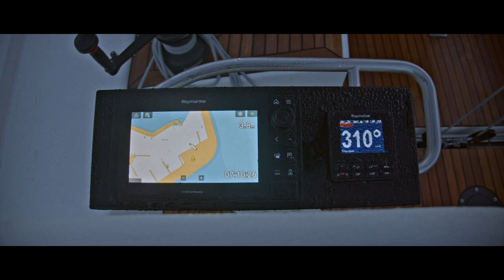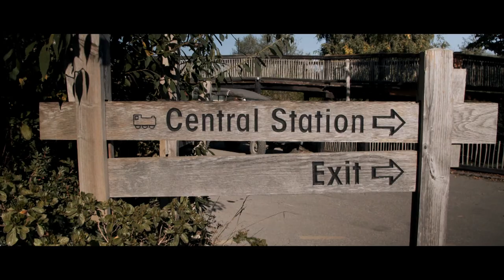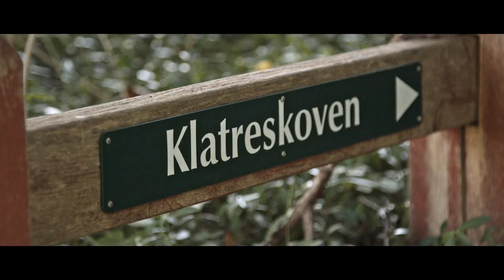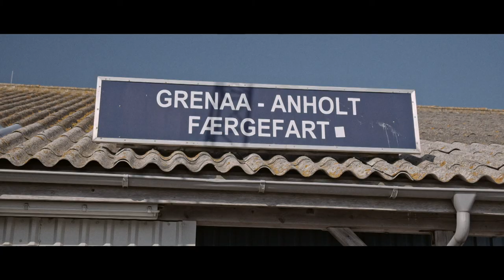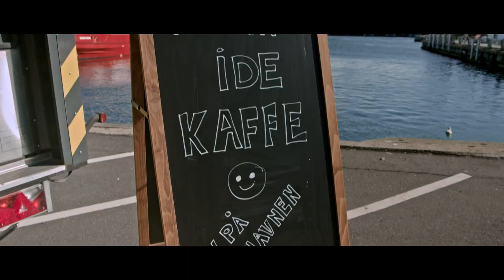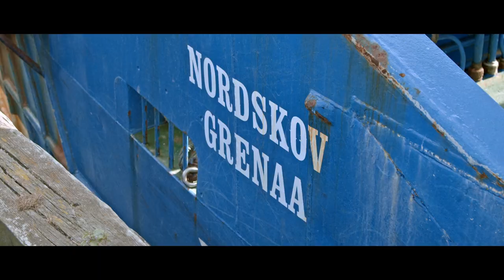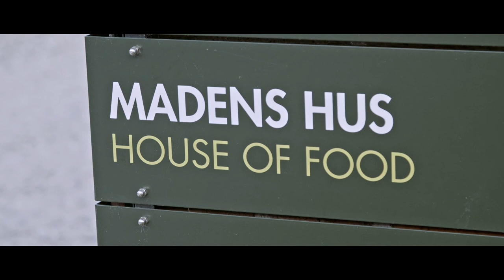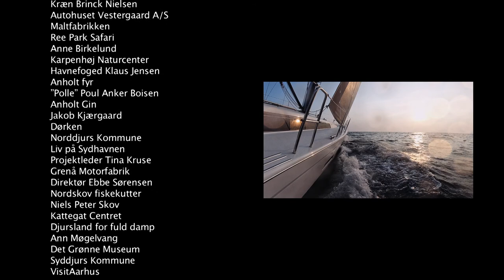Bubber & Villum til søs (3:3)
De to venner Bubber og Tomas Villum er ved at nå til vejs ende, på deres maritime eventyr i det Østjyske øhav. I det her program går turen til Ebeltoft hvor vi blandt andet skal besøge byens tidligere maltfabrik.

Vi skal efterfølgende en tur på savannen og så skal vi smage lokal mad, lavet over bål i Karpenhøj naturcenter. Efterfølgende kaster Tomas og Bubber sig ud i natsejlads, for at nå til Anholt, midt i Kattegat.

På øen skal de to sømænd besøge det nyrestaurerede fyr, og så skal der plukkes enebær til ginproduktion.

Vi slutter af i Grenå hvor den står på hajfodring i Kattegatcentret, en tur på skinnecykel og madlavning på det grønne museum.

Velkommen om bord.